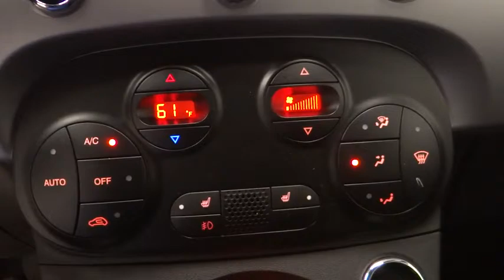2016 FIAT 500e Costa Mesa, Huntington Beach, Irvine, San Clemente, Santa Monica, CA EF6190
2016 FIAT 500e